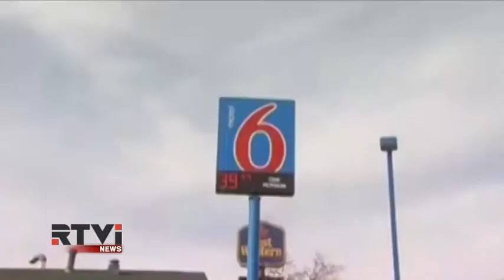В штате Индиана арестован предполагаемый серийный убийца-маньяк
Как сообщили в понедельник местные власти, арест был произведен в конце прошлой недели, после того, как 43-летний мужчина сознался в убийстве одной из жертв. Даррен Вэнн, ранее судимый за сексуальные преступления в Техасе, дал признательные показания в ходе допроса об обстоятельствах гибели 19-летней девушки. Она была найдена задушенной в мотеле. Затем он сообщил, что за последние 20 лет лишил жизни гораздо больше людей, чем ему инкриминируют. Он указал следствию места, в которых могут быть обнаружены и другие тела. В основном, это заброшенные домах на северо-западе Индианы, на границе с Иллинойсом, к юго-востоку от Чикаго.